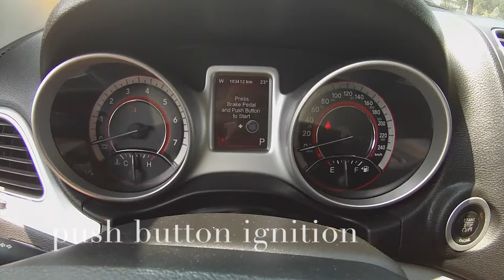2012 Dodge Journey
2012 Dodge Journey